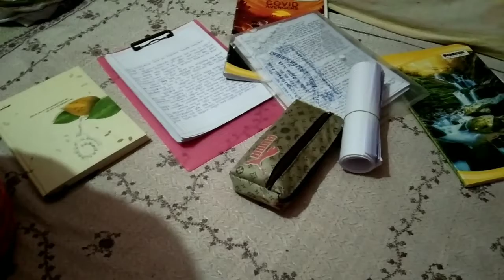রবিবারের মেনু 😋 আজ কি কি রান্না করলাম।।bengalivlog@kumkum vlogs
Hii friends..ami kumkum.ami amar lifestyle niye roj tomader jonno new new vlog share kori...tomader onek onek support ar valobasa chai...tomra sobai amar pase theko🙏.. please like comment share and subscribe to my channel.